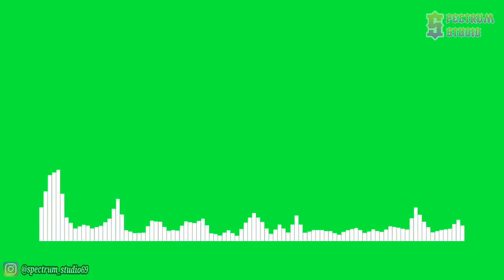Vena Cava - Handsonic (feat. Jordan Virelli) [NCS Release] | Line Spectrum Green Screen